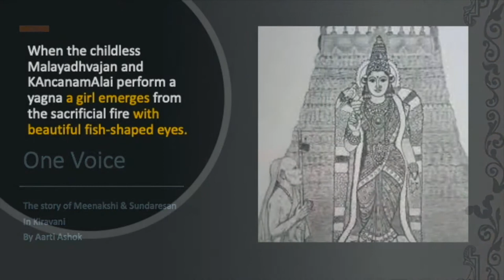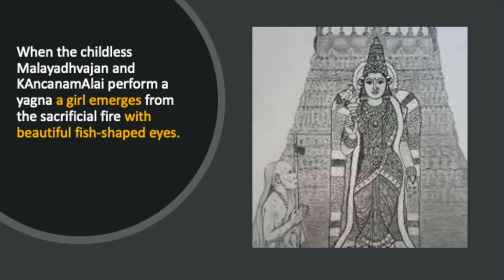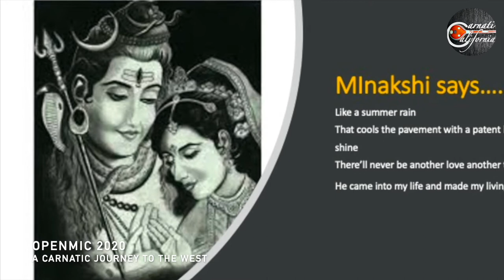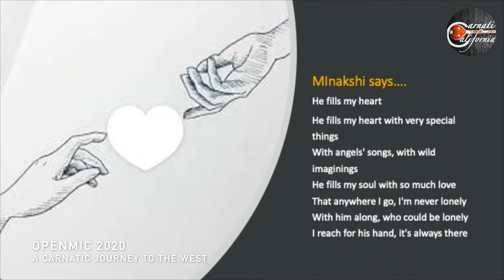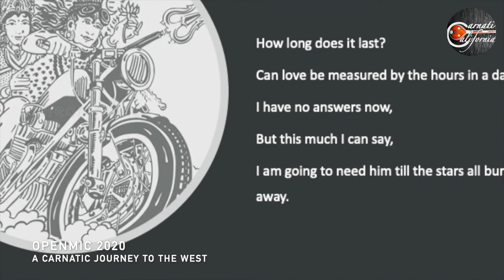Where Do I Begin Keeravani | Carnatic Journeys to the West | Part 13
Where do I begin, to tell the timeless story of love between Madurai MInakshi and Sundaresan!  Listen to the two fearsome warriors serenade to each other in a seamless fusion of Western pop and South Indian Carnatic music, in mellifluous Keeravani.

1. Carnatic : Devi Neeye Thunai
Ragam : Keeravani
Composer : Periyasami Thooran
Thalam : Adi
Genre : Carnatic krithi/ keerthanai

2. Western : Where Do I Begin (Love Story)
Singer: Andy Williams
Lyrics by: Carl Sigman
Genre : Easy Listening

Sung by : Aarti Ashok

Concept, Curation and Direction : Surabhi Vijay

CARNATIC JOURNEYS TO THE WEST - While our wings are cut off under the Covid-induced lockdown, we send our music traveling across the globe, to the West and back. Take the journey with us!

OPEN MIC 2020
There are always flowers for those who want to see them, said Henry Matisse. That perfectly sums up the 2020 version of our annual gala, the Open Mic. Open Mic 2020 is especially special for us, marking the half-decade score of CarnatiCalifornia. Theme : Carnatic Journeys to the West.

Want to sing? It's never too late. Don't hesitate. Fill out this form and help is coming your way: